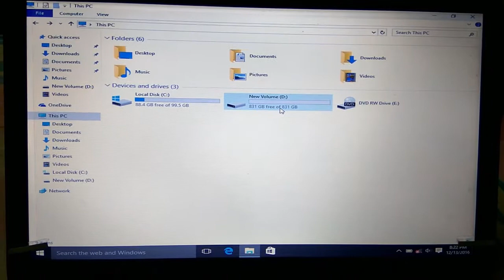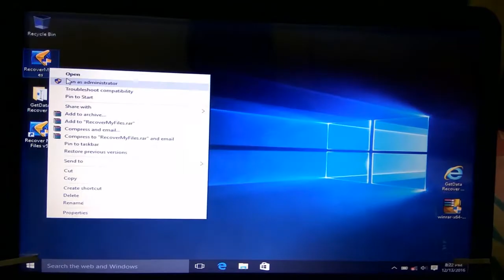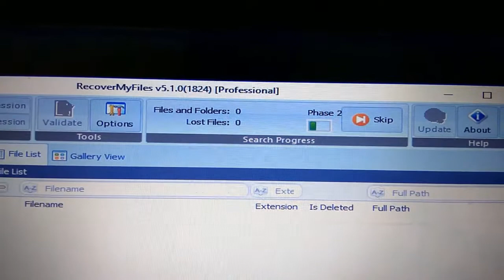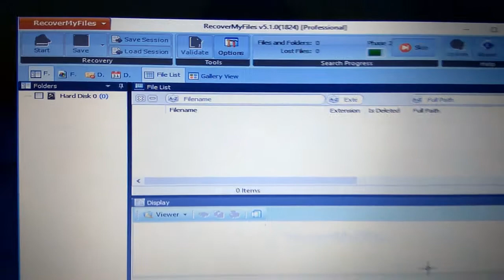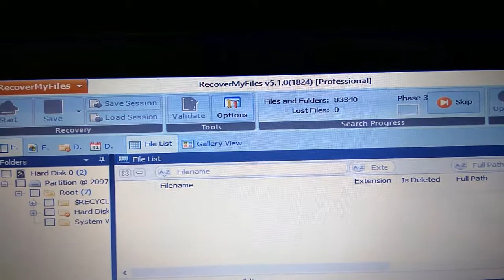how to recover data from formatted hard drive ?(full guide 2017 edition)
now a days due to virus and many others things we some how format our hard drive accidentally .So, in this video i will show you how can you get back your deleted data using Recover my file software!